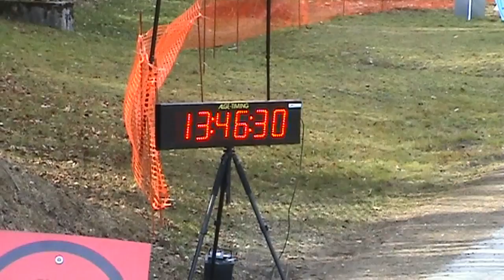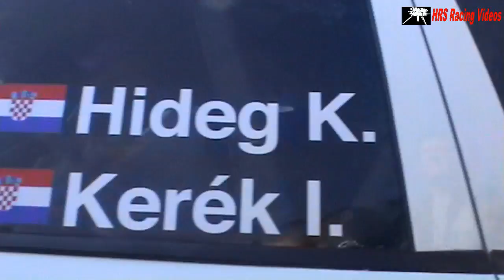Mitsubishi Lancer Evo.IX - PURE ENGINE SOUND - Rally Kumrovec 2017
Driven by: No.4 Juraj Šebalj, No.5 Krisztian Hideg, No.8 Janos Szilagyi, No.9 Szabolcs Varkonyi, No.11 Tomislav Muhvić, No.24 Karl Rumpler